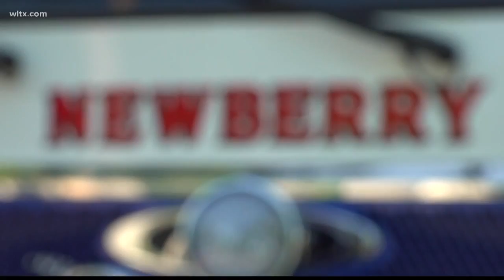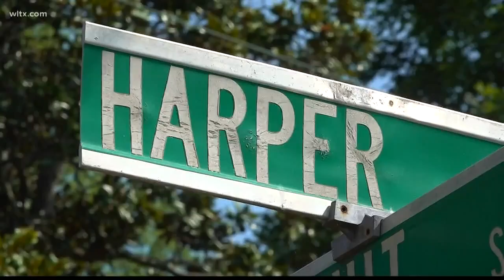Newberry Bike Parade Draws Thousands on the 4th of July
A tradition that's been going on for over a decade in Newberry has helped the community enjoy the holiday together.